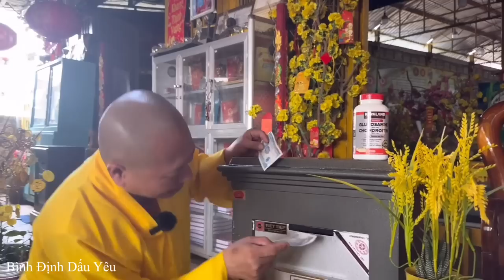VLOG 2303| Thầy Thích Tâm Phúc thú nhận KHÙNG ĐIÊN khoe 10 Bằng Tiến Sĩ học cao hiểu rộng